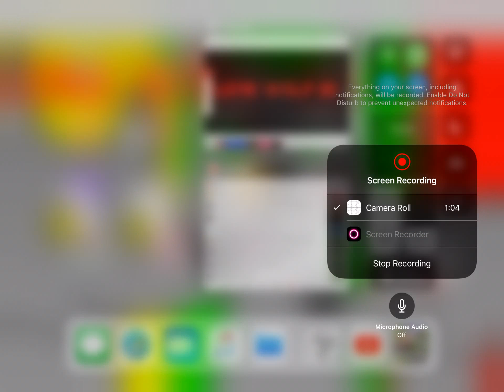Eraser turns into a werewolf